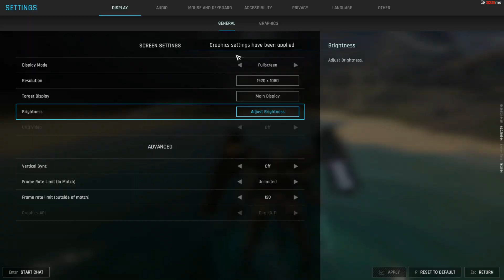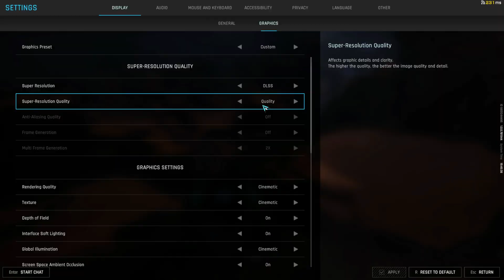Mecha BREAK - GTX 1650, RX 570, GTX 1660 SUPER, RTX 3060 Ti - 4 GPUs Tested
► Timestamps ◄
►0:00 : RX 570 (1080p Low FSR Quality Settings)
►1:17 : RX 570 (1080p Esports FSR Quality Settings)
►2:36 : GTX 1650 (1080p Low Settings)
►4:43 : GTX 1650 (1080p Esports FSR Quality Settings)
►6:12 : GTX 1660S (1080p High FSR Quality Settings)
►8:17 : GTX 1660S (1080p Esports FSR Quality Settings)
►10:17 : RTX 3060 TI (1080p Cinematic DLSS Quality Settings)
►12:01 : RTX 3060 TI (1080p Esports Settings)
►13:30 : RTX 3060 TI (1440p Esports Settings FSR Quality)

► PC SPECIFICATIONS
► Case: XIGMATEK VENOM X
► CPU: Intel 13th Gen I5 13400F 2.5 Ghz
► GPU1: Nvidia Geforce RTX 3060Ti Inno3d 8GB GDDR6
► GPU2: Nvidia Geforce GTX 1650 Gigabyte 4GB GDDR5
► GPU5 : Nvidia Geforce GTX 1660 Super MSI 6GB GDDR6
► GPU6 : AMD Radeon RX 570 Sapphire 8GB GDDR5
► Ram: GSkill Ripjaws V Series 32GB DDR4 3200mhz
► Motherboard: Gigabyte H510M-H
► Cooler: Cooler Master Hyper H410R
► SSD: Kingston NV1 250GB M.2 2280 NVMe
► HDD: Seagate Barracuda 7TB 7200RPM
► PSU: Corsair CV650 80+ Bronze
► OS: Windows 11 Pro 64Bit Edition